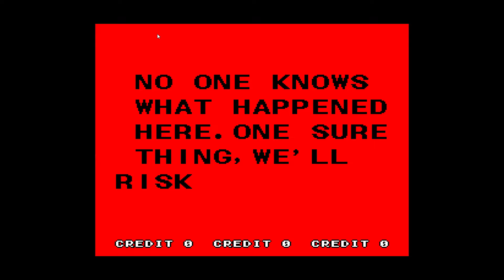Let's Play Retro- Beast Busters- (PC/1989)- LP#188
Beast Busters